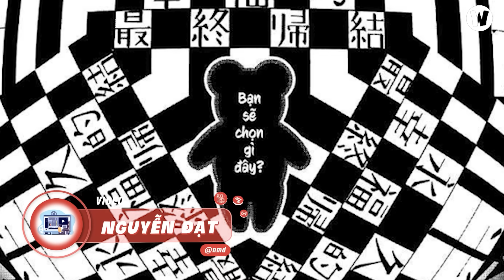Toàn Bộ One Shot Kinh Dị Tâm Lý Happy End (Bán Vĩnh Cửu)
💬 Script:
🎤 Voice:

Social Media!